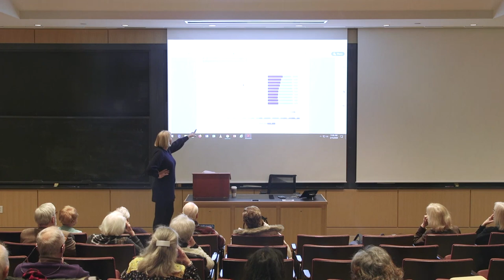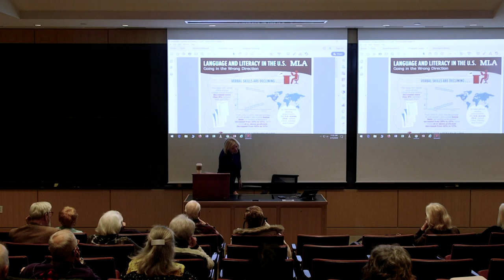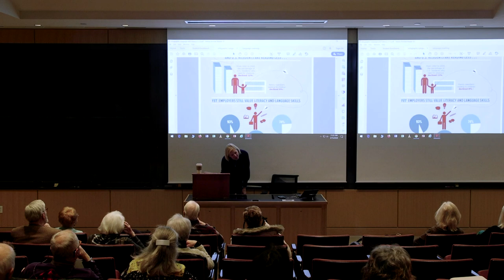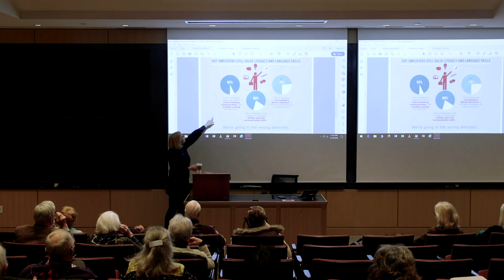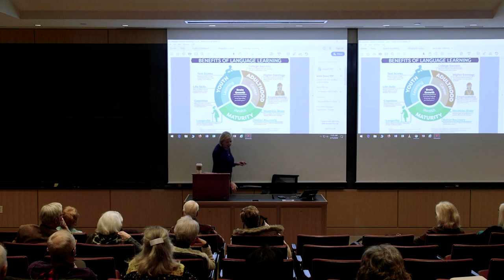Humanities in Transition: Challenges and Opportunities - MLA Lecture Series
We understand the world in terms of concrete things, places and people. Join us as we examine the transitions between the world as it is and the one it is becoming.

This is the third video in the 2020 MLA Lecture Series and features Stephanie Kirk's "Humanities in Transition: Challenges and Opportunities."